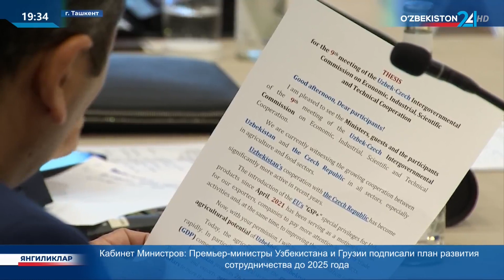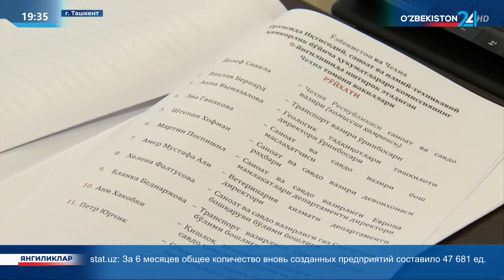9-е заседание Узбекско-Чешской Межправительственной комиссии